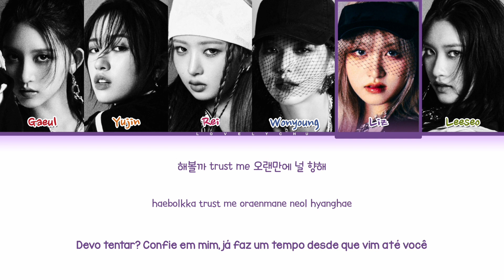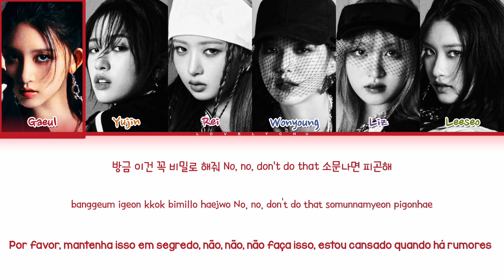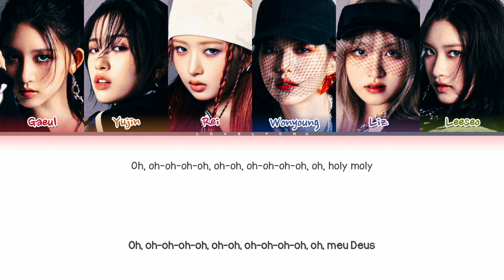IVE 'Holy Moly' | Legendado PT-BR (Color Coded Lyrics)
• Artist: IVE
• Song ♫: Holy Moly
• Album: I'VE MINE
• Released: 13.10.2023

IVE
아이브
I'VE MINE
Either Way
Off The Record
Baddie
Holy Moly
OTT
Payback
ive holy moly
holy moly ive
ive holy moly lyrics
ive holy moly color coded lyrics
ive holy moly tradução pt-br
ive holy moly legendado
ive holy moly lovelychu
lovelychu ive holy moly lyrics
lovelychu lyrics
lovelychu
러블리츄
i've mine album